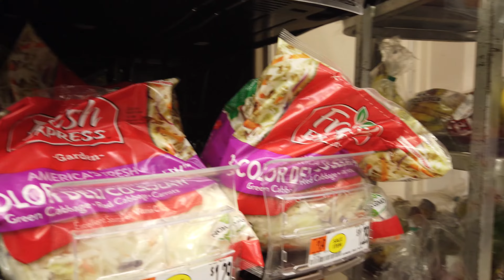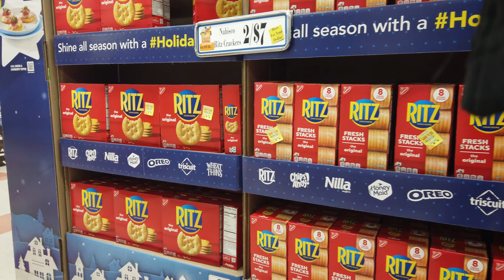Market Basket - December 18, 2022